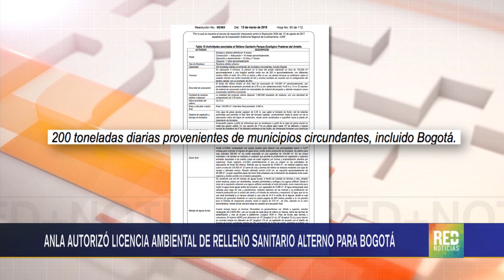RED+ | Anla autorizó licencia ambiental de relleno sanitario alterno para Bogotá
Polémica por autorización de la autoridad nacional de licencias ambientales (Anla) de construcción de nuevo relleno sanitario en Cundinamarca... recibirá basura de Bogotá y de varios municipios cercanos